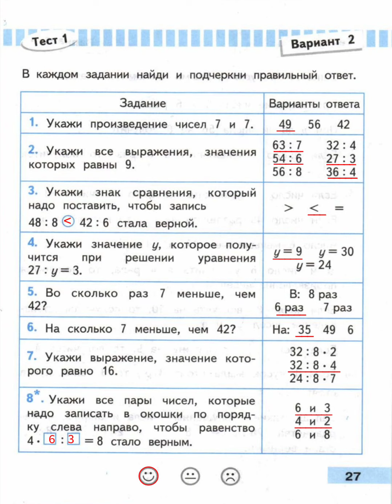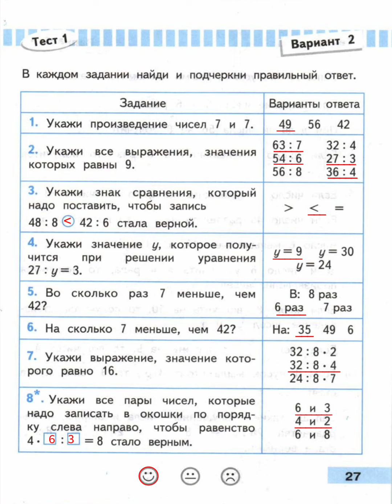СТР 27 МАТЕМАТИКА ПРОВЕРОЧНЫЕ РАБОТЫ 3 КЛАСС Волкова ГДЗ